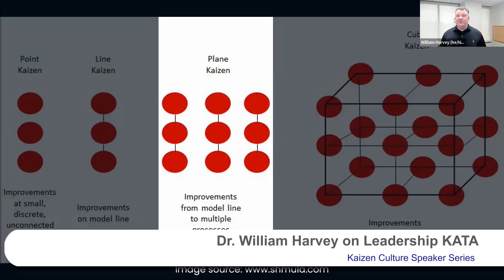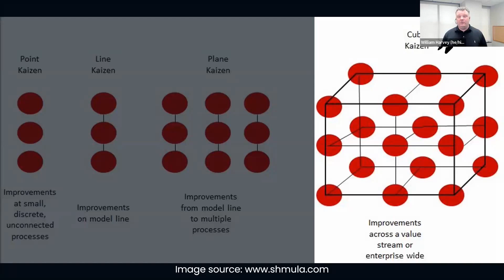Go from Point Improvement to Enterprise Kaizen - Dr William Harvey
Dr William Harvey explains his journey in going from one-dimension point improvements that did not sustain to looking at kaizen three-dimensionally and across the enterprise.